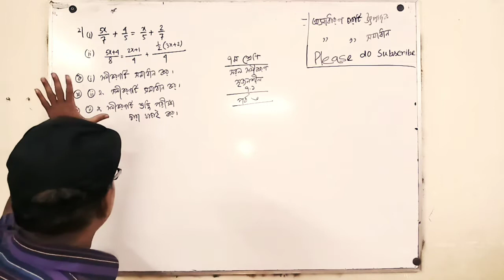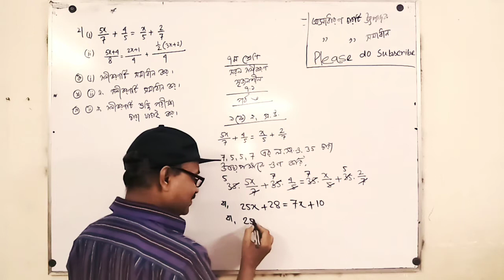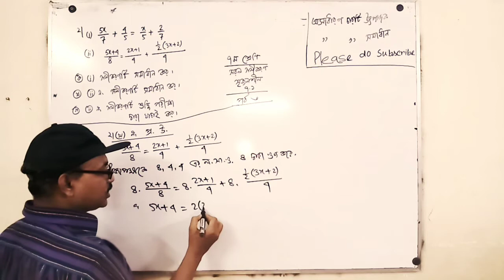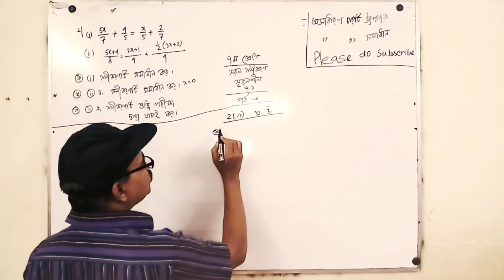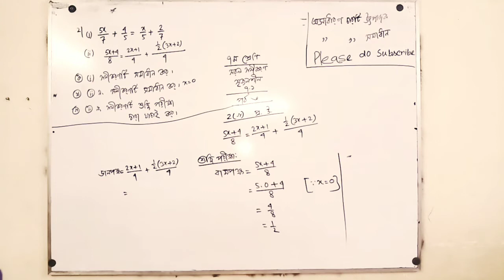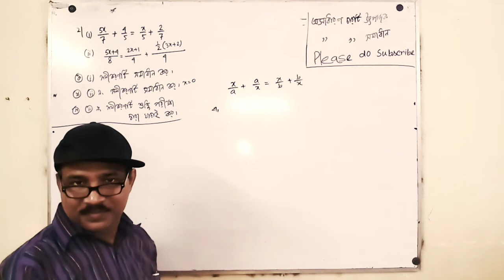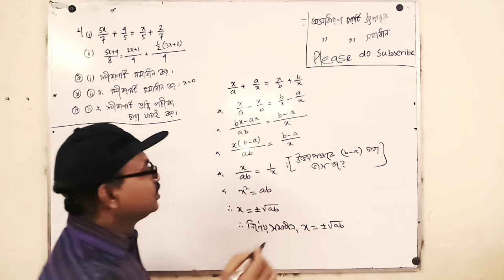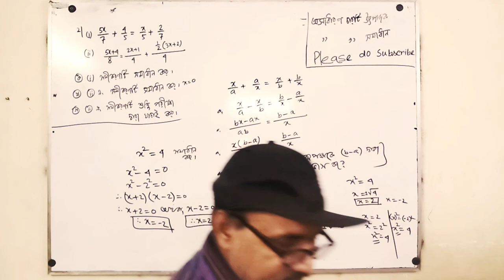Class 7 Math Chapter 7.1(Part-3)।সরল সমীকরণ।৭ম শ্রেণির গণিত অধ্যায় ৭.১(পর্ব-৩)।Subas Chandra Podder